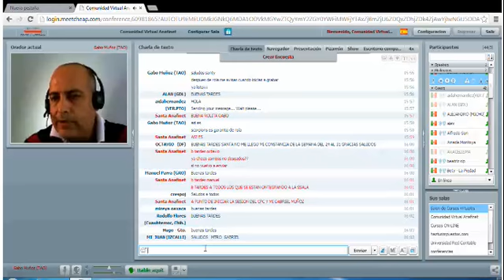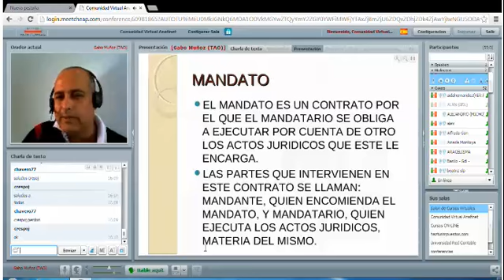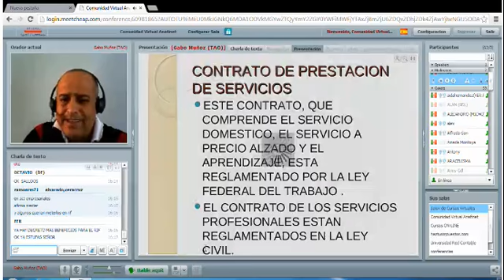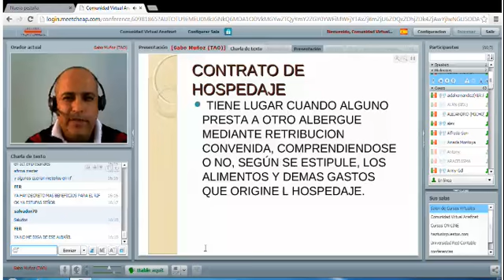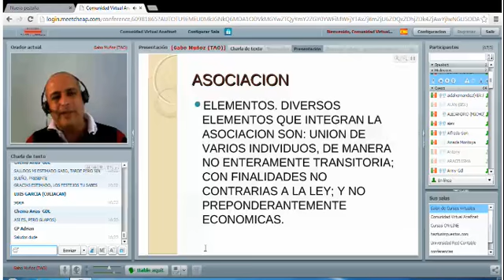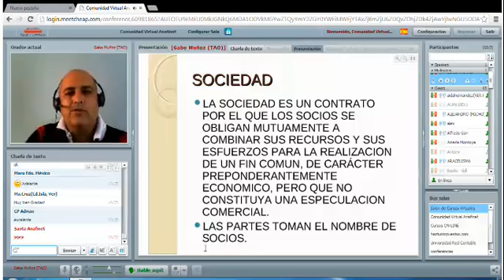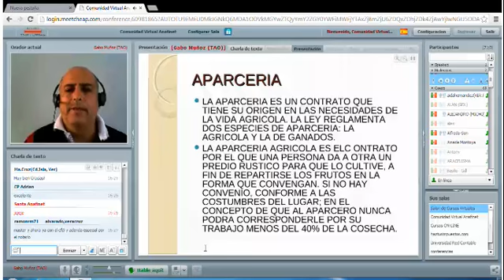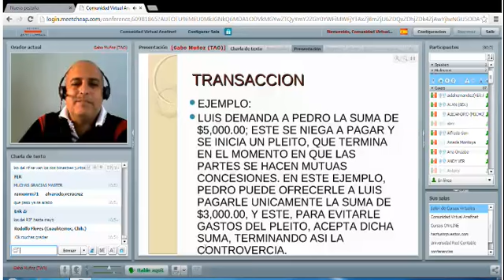TAO, TRIBUTO Y GABO - 3RA PARTE DE CONTRATOS Y COMENTARIOS AL RIF 10/02/2014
Con esta sesión el CPC y MI Gabriel Muñoz finaliza el tema del Análisis de los Contratos
Contrato de Mandato
Contrato de Prestación de Servicios
Contrato de Obras Precio Alzado
Contrato de Transporte
Contrato de Hospedaje
Contrato de Asociación
Contrato de Sociedad
Contrato de Aparceria
Contrato de Transacción